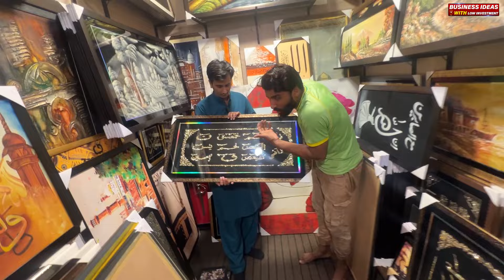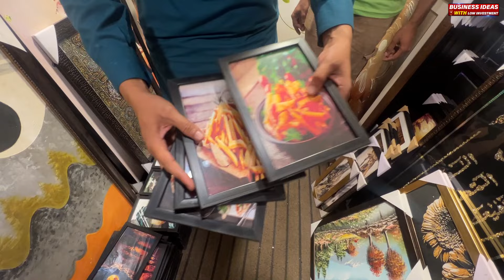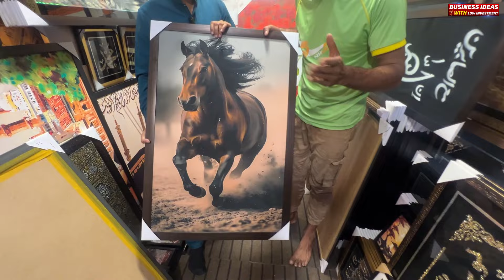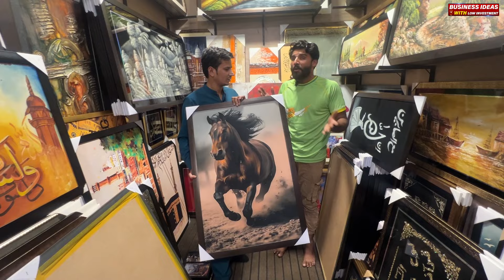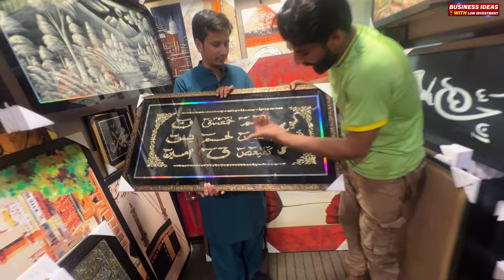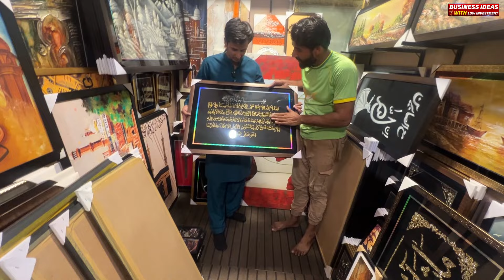Frame Gallery|Wall frames|Wall Decoration|Calligraphy 3D Frames & Handmade Painting Wholesale Market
Photo frame,calligraphy,wall clock,wholesale market in Lahore photo frame business
Sastay Tareen Home Wall Decor Items | Beautifull Sceneries Islamic

Asslam o Alaikum today I visit jama cloth Market and show you beautiful sceneries paintings Pakistani Art and calligraphic ideas 2024 included Allah name and ayat painting khal poster in wholesale price
home decoration
home interior decorating ideas
Home Decor items at cheapest price
Home decorative items at cheapest price
Metal wall art
Metal Wall
Metal Furniture
art frame
cheapest furniture market
wall frames
cheapest metal wall art market
decoration ideas for home
home decoration
home decor